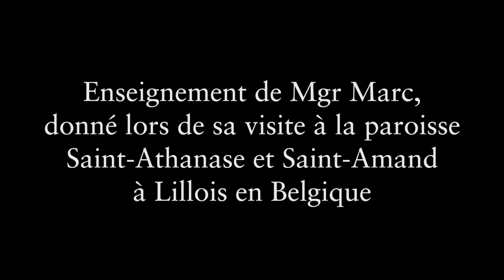Huit points pour être à l'écoute de l'Esprit Saint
Enseignement de Mgr Marc, tirée du livre : Si tu savais le Don de Dieu, du père Jacques Philippe
Enseignement donné dans la paroisse Saint-Athanase et Saint Amand.
Paroisse de l'Église Orthodoxe des Gaules à Lillois en Belgique